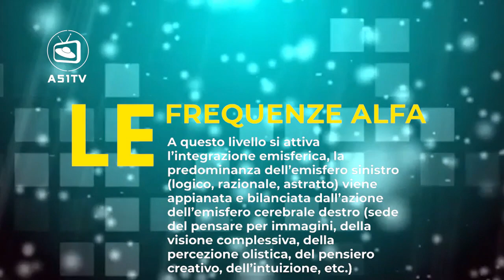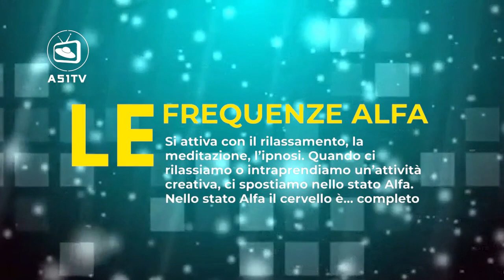1 ora di musica 🎶per la migliore consapevolezza con le frequenze alfa per la piena percezione di te🎶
Ogni giorno nuovi contenuti!